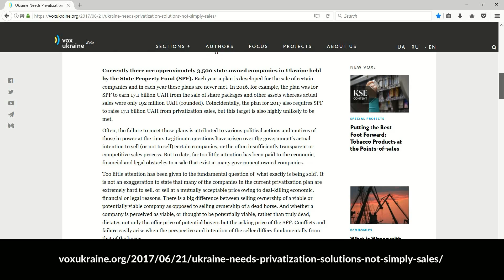Ukrainian government should stop selling share packages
Preview #1 of an interview with Paul R. Thomas, President IRE (USA) Inc. and Partner, Thomas and Simonova, Washington, D.C., United States of America, 8 September 2017

- You can't sell companies like you sell potatoes
- 0:18 Example of Zaporizhia Aluminum Industrial Complex (Запорізький виробничий алюмінієвий комбінат): if the company was sold as equity it's value is zero because debts exceed asset value
- 1:55 Government could chop up asset packages to form the basis of any number of medium sized enterprises
- 2:32 Selling asset packages designed to obtain a maximum prized based on income generating potential
- 3:02 Privatization of state owned enterprises currently structured for failure

Ukraine Needs Privatization Solutions – Not Simply Sales
The Case of the Zaporizhia Aluminum Industrial Complex